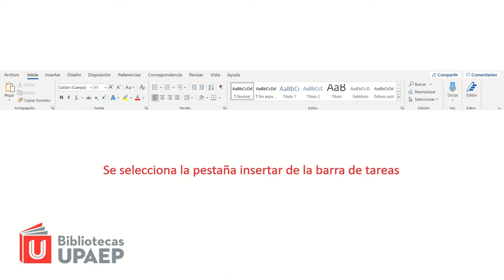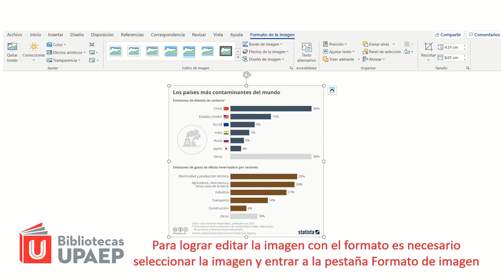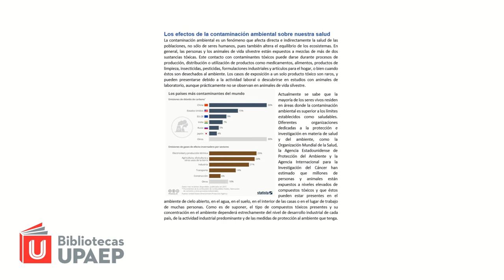Word 3: Insertar imágenes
17 ago 2020
Proyecto de Servicio Social: Sergio Jonathan Zarrabal
Uso de un procesador de textos para presentar información correctamente

0:00 Introducción
0:19 Insertar imágen
1:27 Editar imagen (ajuste de texto)
2:05 Tamaño y posición